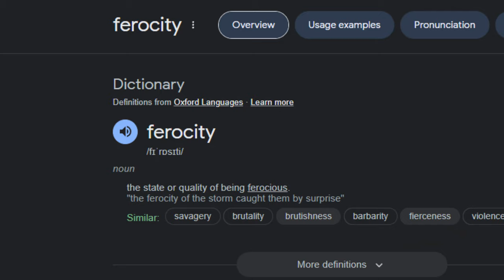Rambling about: SICK and ALONE for 5+ minutes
Sick (2022) and Alone (2020) are two thriller movies both directed by John Hyams.